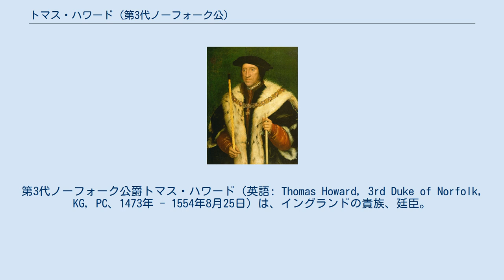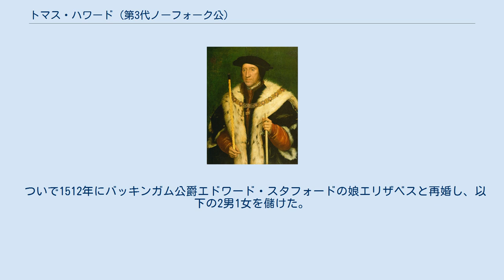トマス・ハワード (第3代ノーフォーク公)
第3代ノーフォーク公爵トマス・ハワード（英語: Thomas Howard, 3rd Duke of Norfolk, KG, PC、1473年 - 1554年8月25日）は、イングランドの貴族、廷臣。
 第2代ノーフォーク公爵トマス・ハワードの息子として生まれる。
1513年のスコットランド軍の侵攻を父とともに撃退したことでイングランド王ヘンリー8世の信任を得、その宮廷で権勢をふるった。
1524年に第3代ノーフォーク公爵位を継承。
姪2人（アン・ブーリン、キャサリン・ハワード）をヘンリー8世の王妃にしたが、この2人の姪はいずれも姦通罪で処刑された。
やがて彼自身もヘンリー8世の信任を失い、1546年にロンドン塔に投獄されたが、1553年にメアリー女王即位に貢献したとされて釈放と復権が認められた。
1554年に死去。
爵位は孫のトマスが継承した。
 1473年に後に第2代ノーフォーク公爵となるトマス・ハワードとその妻エリザベス（旧姓ティルニー）の息子として生まれる。
 祖父ジョン・ハワードはリチャード3世の即位に貢献し、1483年にノーフォーク公爵位を与えられたが、1485年8月にはリチャード3世と共に戦死した（ボズワースの戦い）。
父トマスもリチャード3世に従って参戦し、捕虜になっていたため、議会は10月に父の私権剥奪を決議した。
これにより父は1489年まで監禁生活を送った。
 1489年に釈放された父は、13人の子女を使って婚姻関係でうまく勢力を伸ばしていった。
その一環でトマスは1495年にヘンリー7世の義妹アン王女（エドワード4世の娘）と結婚することになった。
しかし彼女との子供は夭折し、また1512年にはアンに先立たれてしまった（後にバッキンガム公エドワード・スタフォードの娘エリザベスと再婚する）。
 1513年にヘンリー8世のフランス遠征の隙をついてスコットランド王ジェームズ4世が4万のスコットランド軍を率いてイングランド侵攻を開始したが、トマスは老齢の父とともに2万6000のイングランド軍を率いてスコットランド軍を撃破し、ジェームズ4世も敗死させた。
この恩賞で父の第2代ノーフォーク公爵への復権が勅許された。
トマスも父の爵位サリー伯爵を継承することが認められ、海軍卿や大蔵卿等の官職を歴任してヘンリー8世の宮廷に仕えた。
 51歳の時の1524年に父が死去したことで第3代ノーフォーク公爵位を継承した。
 トマスがノーフォーク公を継承した頃、妹エリザベス・ブーリンの娘アン・ブーリンがフランスの宮廷仕えを終えてイングランドに帰国し、王妃キャサリン付きの女官として宮廷仕えするようになった。
ヘンリー8世はいつまでも男子を産めない王妃キャサリンに嫌気がさしており、このアン・ブーリンとの再婚を考えるようになり、1529年頃から彼女と肉体関係を持ち始めたという。
ノーフォーク公はそれまで姪アンにさして関心を持っていなかったが、彼女が国王の御手付きになったと知ると二人の結婚を全力で推進した。
ヘンリー8世とキャサリンの離婚に反対するローマ教皇に圧力をかけたり、大法官・枢機卿トマス・ウルジーを失脚させるなどの工作を行った。
 1533年にアンを2番目の王妃にすることに成功したが、生まれたのは女子のエリザベス王女（後のエリザベス1世）だけあり、また1536年にアンが姦通罪で処刑されたため、ノーフォーク公の当ては外れた。
なおアンに死刑判決を下した特別裁判所の裁判長はノーフォーク公が務めていた。
公爵は自分の保身を優先し、姪に温情を示すことはなかったという。
 1540年に初代エセックス伯爵トマス・クロムウェルが実現させたヘンリー8世とユーリヒ＝クレーフェ＝ベルク公女アンの結婚は、ヘンリー8世の我がままによりすぐに離婚となった。
この離婚準備中にヘンリー8世はノーフォーク公の弟エドムンド・ハワード卿の娘キャサリン・ハワードに手を付けた。
ノーフォーク公はこれを利用し、結婚の失敗についてクロムウェルの責任を厳しく追及し、1540年7月28日には彼を処刑に追いやることに成功した。
ついで8月8日にヘンリー8世とキャサリンの結婚を実現させた。
しかしこの2年後の1542年にはキャサリンは姦通罪に問われて処刑されている。
 これ以降、ヘンリー8世のノーフォーク公に対する信用は低下していき、初代ハートフォード伯爵エ...